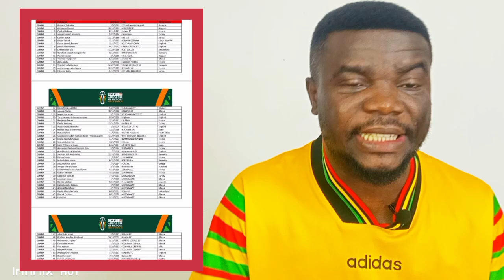You don't watch the Premier League - De Zerbi questions Chris Hughton over Tariq Lamptey's invite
Brighton And Holve Albion head coach Roberto De ZERBI expresses his disappointment over Chris Hughton naming Tariq Lamptey in his 55 provisional man squad for the upcoming AFRICA CUP OF NATIONS IN JANUARY.